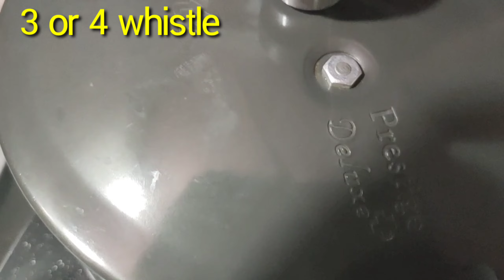Tomato chutney recipe